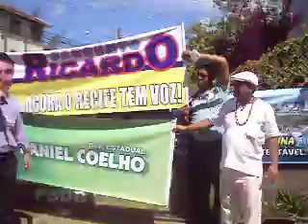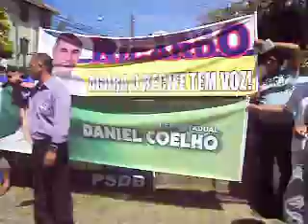Sgt. Ricardo na Convenção do PSDB Sábado dia 30/06/2012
A Convenção do PSDB foi neste Sábado dia 30/06/2012, na sede do Partido e Homologou as Candidaturas do Sgt. Ricardo e Daniel Coelho